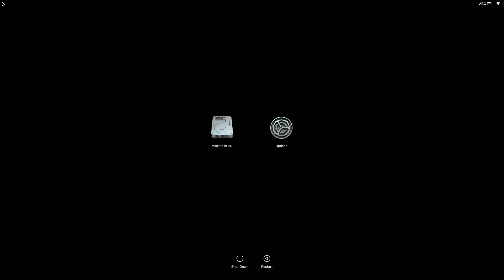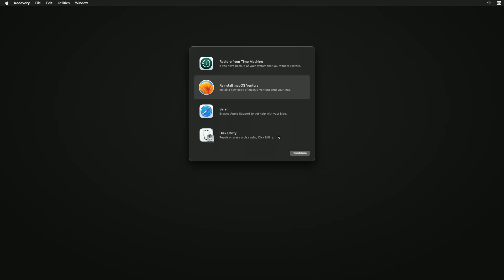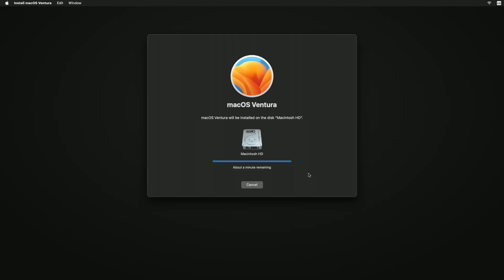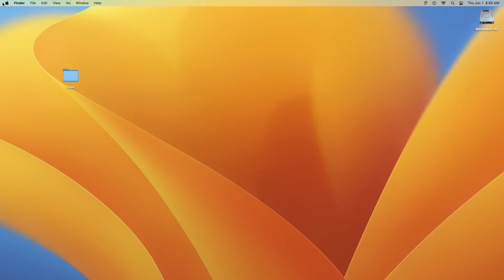How To Reinstall macOS Without Losing Data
mac

CHAPTERS
00:00 - Introduction

✔ Forum:
✔ Get Support:

Coming Soon